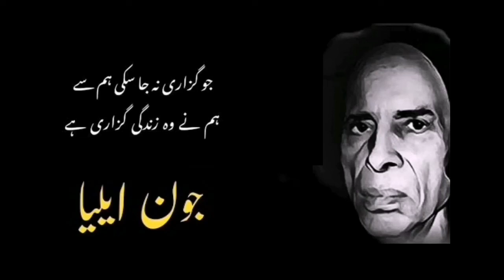Jaun Elia Poetry | Beqarari si beqarari hai | Jon ki shayari